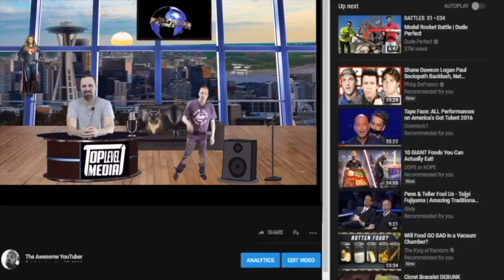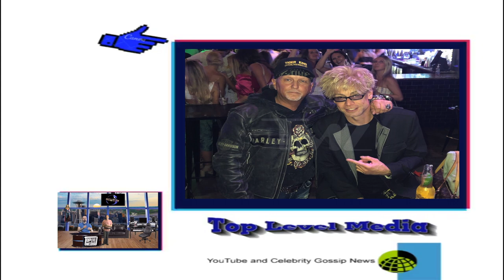Celebrity Gossip John Krasinski Some Good 'Tiger King' Murray SawChuck Jeff Lowe News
First, thanks for coming welcome you to Our Episode so lets get to some stuff !  Our STORIES: Here's whats Happening,

Over the past eight weeks, John Krasinski has made it his mission to share only the most uplifting news with the world via his from-home, feel-good web series, Some Good News. On Sunday night, The Office star and A Quiet Place director rounded out the series with a final (for now, at least) installment, in which he — of course — shared some more new good news from around the globe and looked back at some of the many highlights from the show's run.

A famous Vegas magician is looking to pick up where Siegfried and Roy left off -- so, naturally, he went to go see the biggest cat man in the game right now ... one Jeff Lowe.
Sources tell TMZ ... Murray SawChuck -- who's got his own residency show at the Tropicana Hotel in Sin City -- recently linked up with Jeff to talk shop and discuss the possibility of obtaining some tigers for a potential new act he wants to introduce on the strip.

Paul Vasquez, The Viral Sensation Known As 'Double Rainbow Guy,' Dies At 57 Paul Vasquez died at the age of 57. He became one of YouTube's first viral hits when he posted a video of himself reacting to two rainbows over Yosemite National Park.